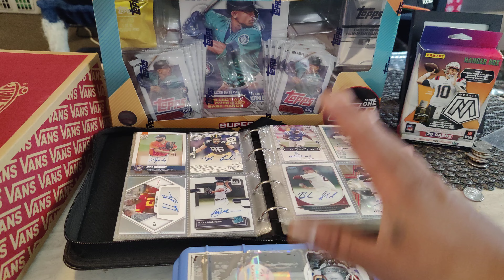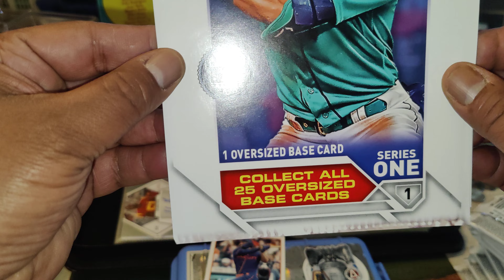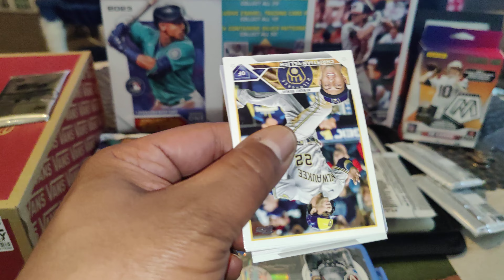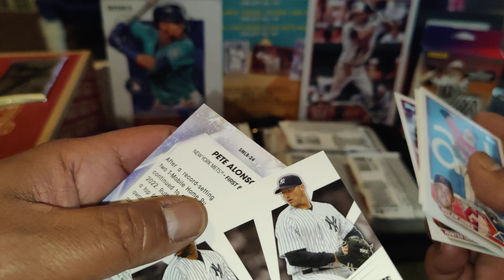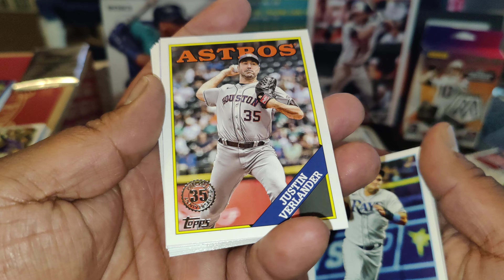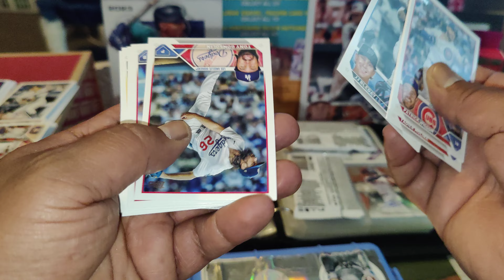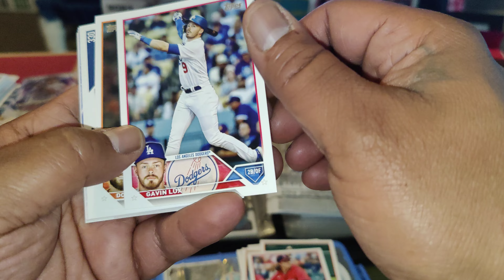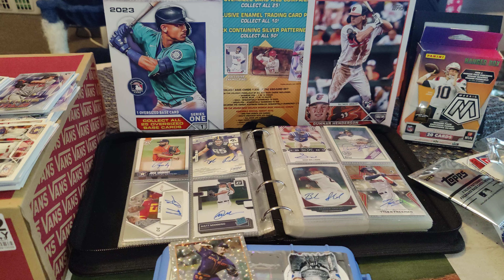Come check out the awesome pulls I just kraken 🌊🌊🌊 🤙🏾